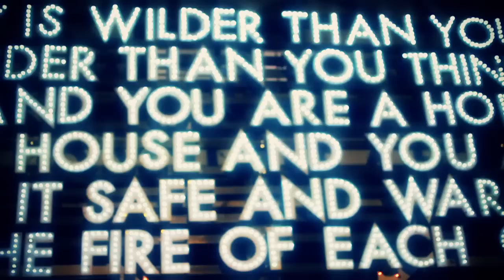The Bourjois Boutique!